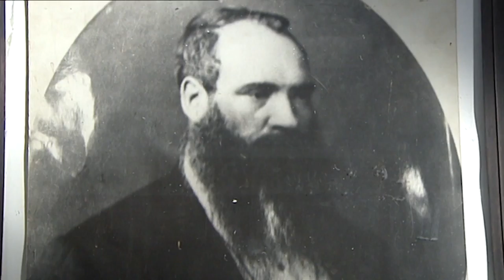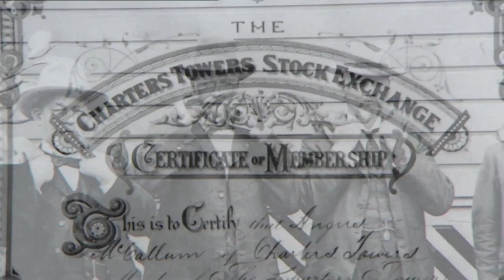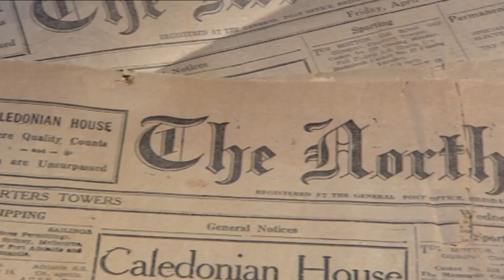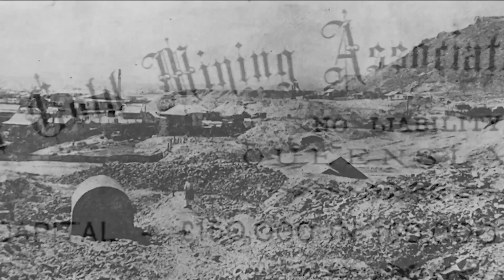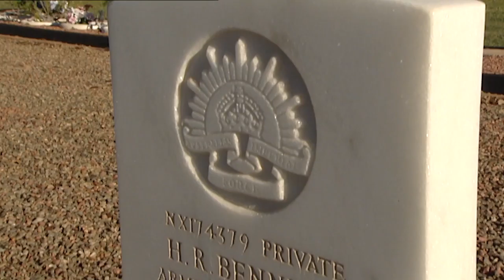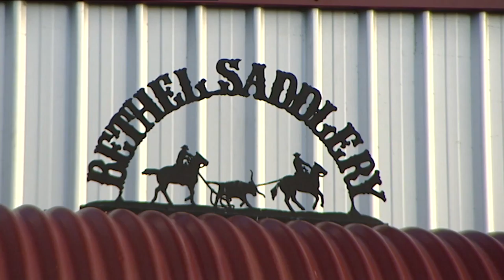Charters Towers - Australian Icon Towns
Visit Australia's first and only regional stock exchange, and how the area experienced and survived prosperity, mining, threats of war, and a shocking assassination.